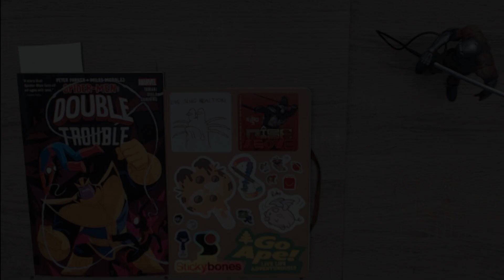Drawing nothing but poses to learn a new drawing style 58/100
As an Artist we must remember to never stop drawing. In this Life of Kaiser short you get to see that even as a professional artist I still need to get back to the sketchbook and draw.

followthekaiser